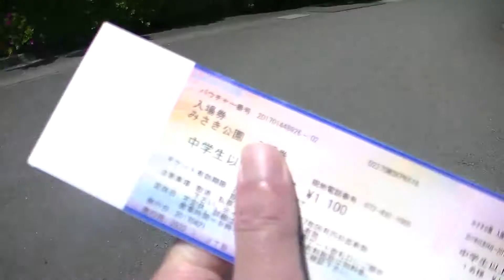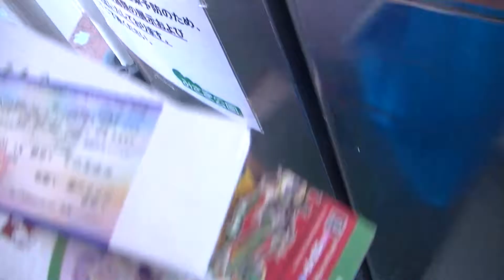お弁当持ちこみＯＫの南海電鉄みさき公園入口の行列！！そして並ばずに、さらにお得に行く方法！！お弁当広場の近くにはキリンさんも！！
南海電鉄みさき公園はお弁当持ちこみＯＫなのです！！そして、入場ゲートは行列！！ただ、その行列に並ばずに入れました！！それは、コンビニで前売り拳を購入したから！！また、お弁当スペースのすぐそばにはキリンさんもいるのです！！ぜひ南海電鉄みさき公園行ってみて下さい！！